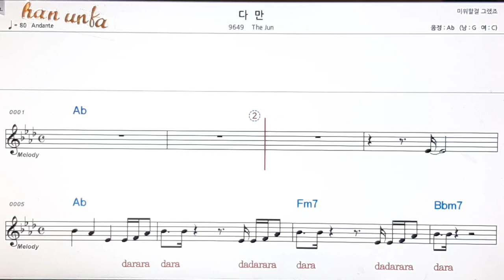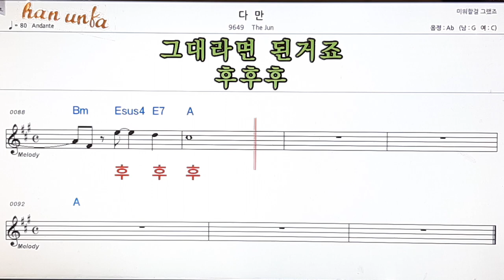다만/The Jun👍노래 반주, 코드 악보,가라오케💋Karaoke*Sheet Music*Chord*MR